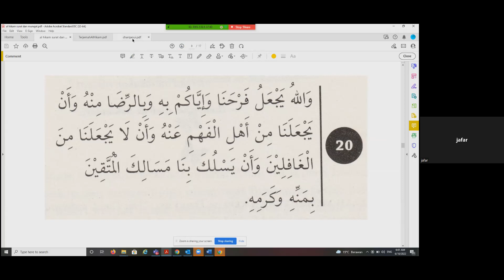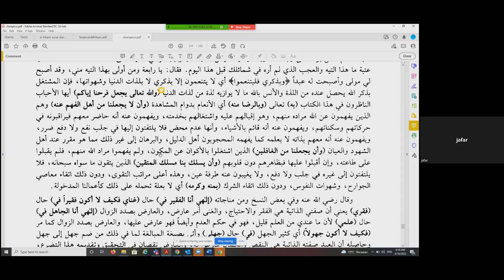Risalah ke - 20 dari Kumpulan Risalah dan Munajat Ibn 'Athaillah dalam Kitab Al Hikam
Kitab Tasawuf Alhikam Karya Ibnu Ath Thailah as Sakandari

Forum Ngaji Online Alumni Pondok Pesantren Nurul Imdad, Babakan Fakultas Bogor. Pembicara atau Pembahas adalah Alumni Pondok Pesantren Tersebut.